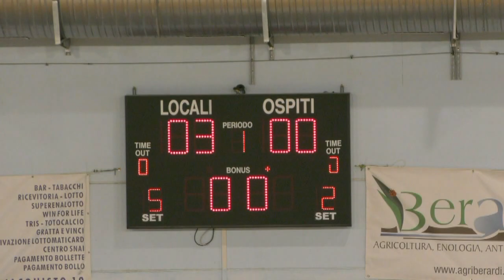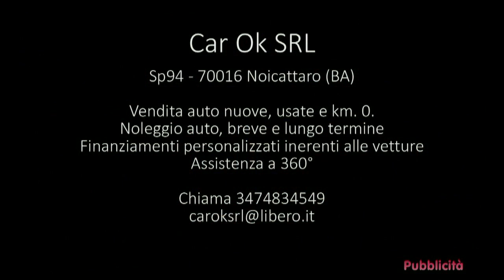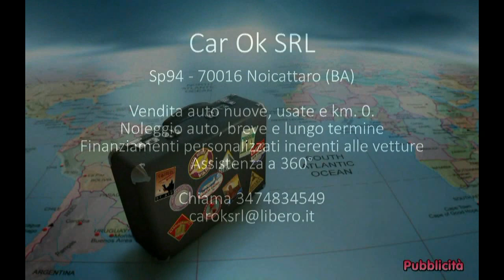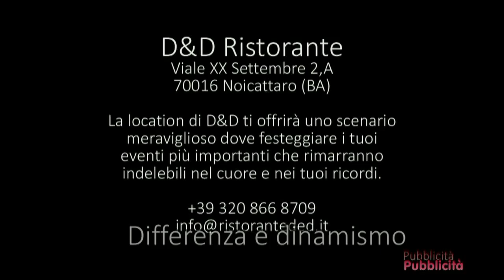VIRTUS NOICATTARO - SALINIS 8-2